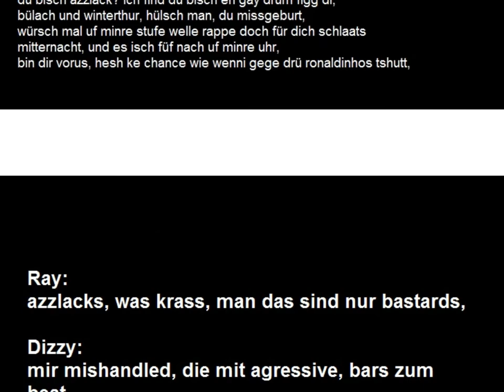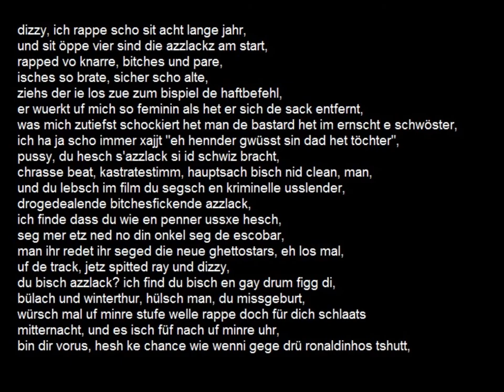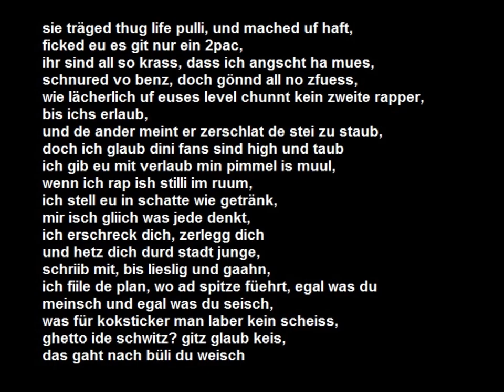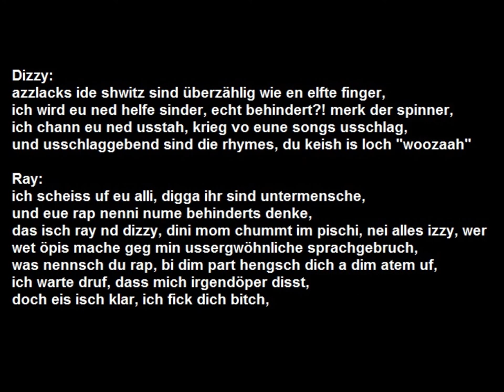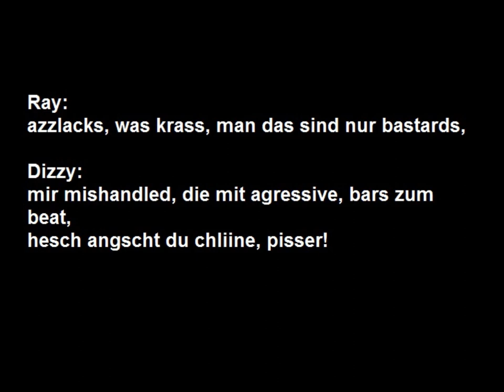Dizzy & Ray - Was Labersch du?!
Du bisch en "Azzlack"?! Man was laaabersch duuu?!!

Bülach und Winti!!

MoDeMoA